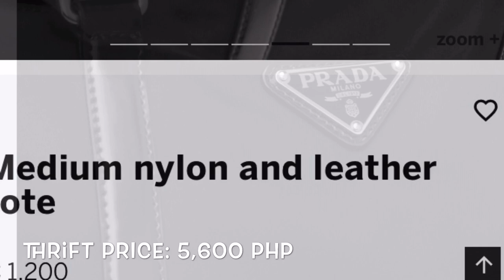My Vintage Designer Bag Collection 💋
LV, Prada, Gucci & Burberry ThriftyTita ❤️